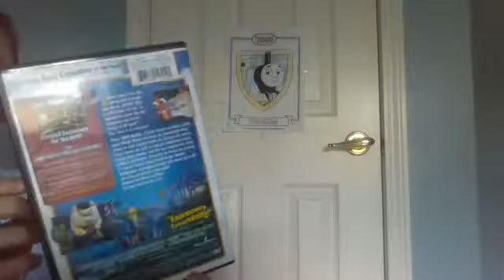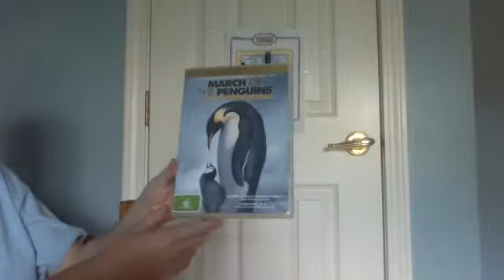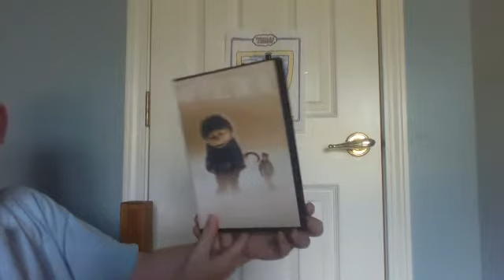I got 8 new DVD's/1 VHS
I love my new DVD's and VHS Tape I got!